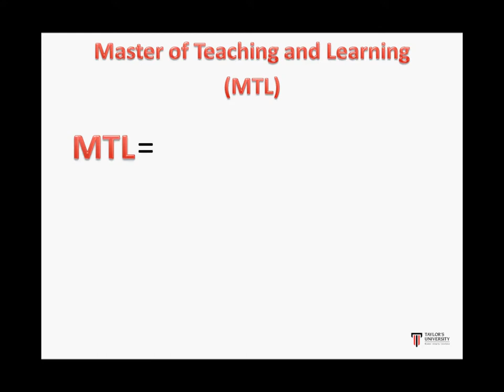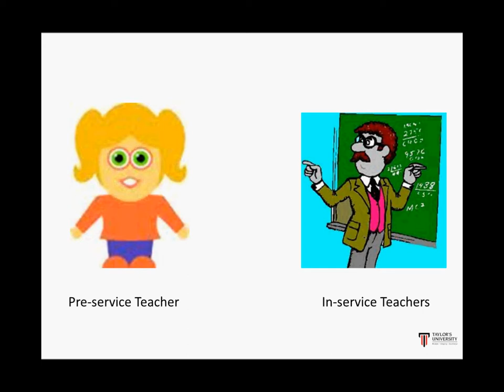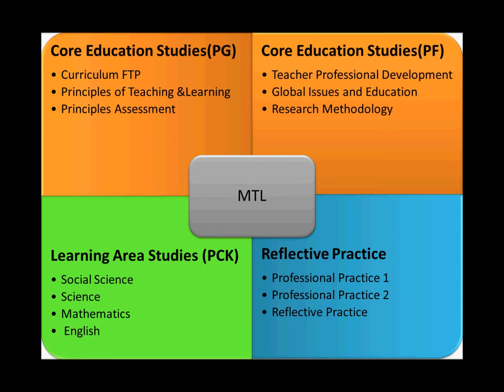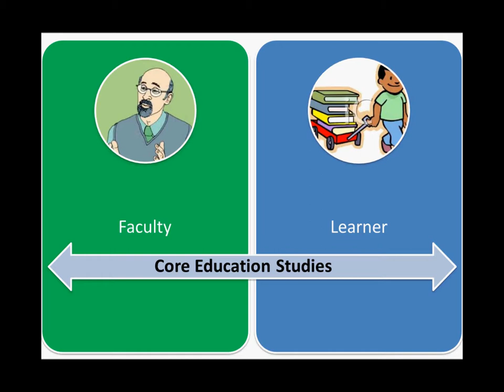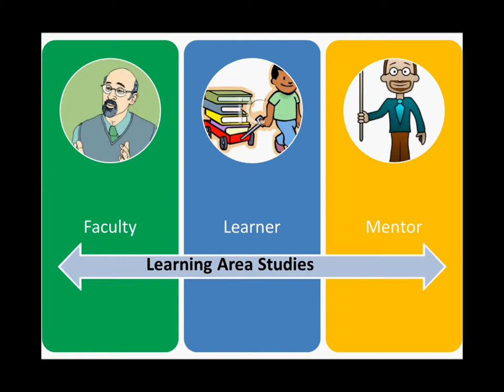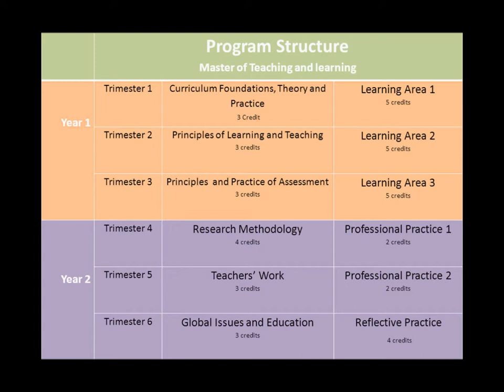Intro to MTL in class.wmv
introduction the MTL students on the first day of class